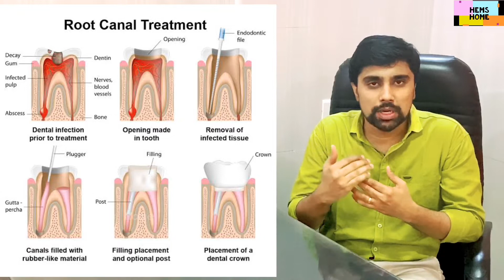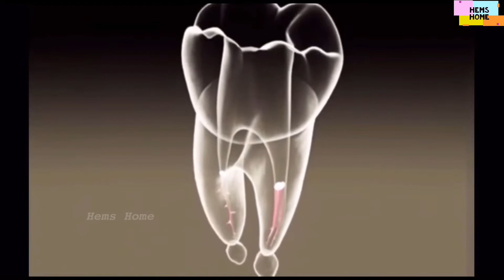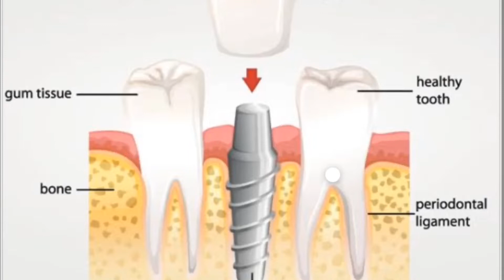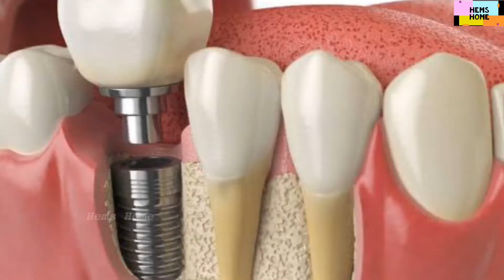Dental Caries | Root canal treatment | Tooth Decay